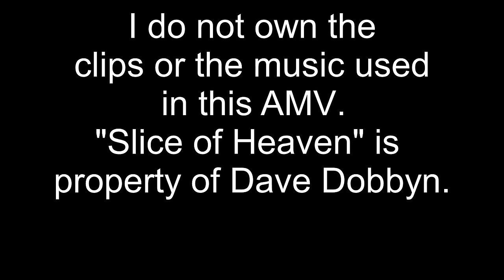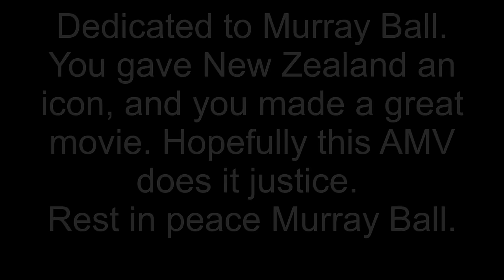Footrot Flats - Slice of Heaven [AMV] | Tribute to Murray Ball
In memory of Murray Ball, who sadly passed away on March 12th, 2017. He was the creator of Footrot Flats, a very successful, and very great, New Zealand comic strip.

 Rest in peace Murray Ball, you will not be forgotten.

If you want to see a video review of this movie, I made this in 2022